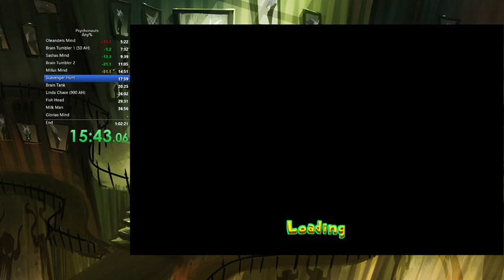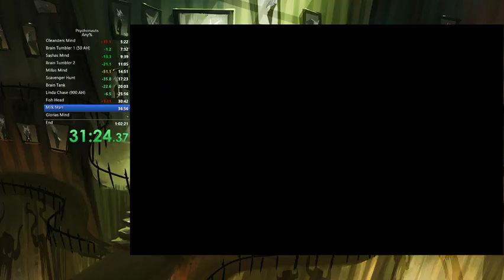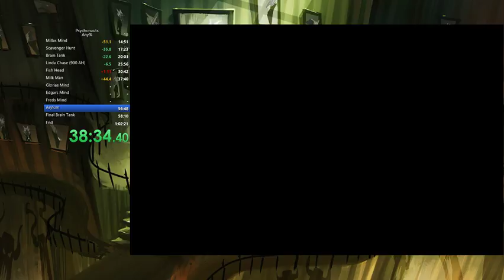Psychonauts NO Flying Any% Vsync on in 44:27 IGT 46:14 RTA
Terrible run